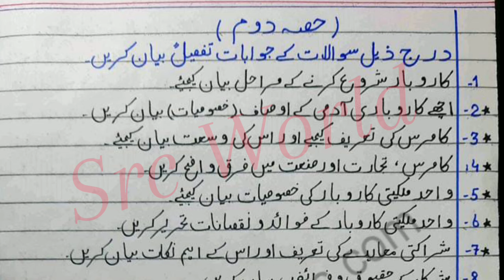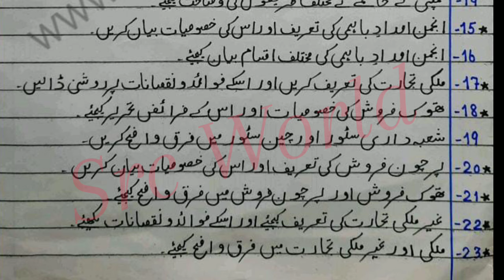1st year icom principle of commerce Most important long questions guess 2024 | Asool tijarat guess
I.Com Part 1 Principle of Commerce Guess 2024-1st Year Class 11 imp Long Questions اصول تجارت 11th/I.Com part 1 Principle of Commerce imp short Questions Guess 2024-1st year Guess
اصول تجارت فرسٹ ائیراصول تجارت گیس پیپر ،آئی کام پاارٹ 1 کامرس گیس